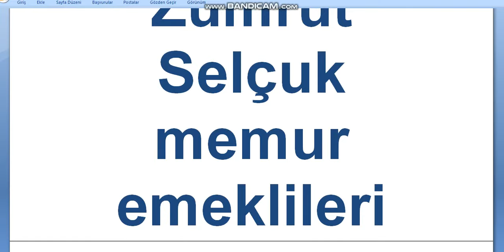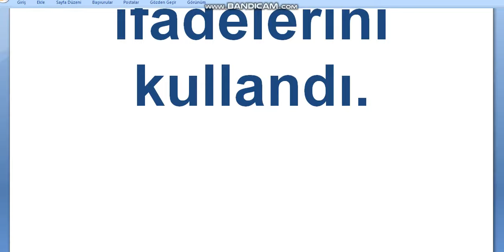EMEKLİYE MÜJDE MAAŞ FARKLARI BUGÜNDEN İTİBAREN YATIRILIYOR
Aile, Çalışma ve Sosyal Hizmetler Bakanı Zehra Zümrüt Selçuk memur emeklileri maaş farklarının bugünden itibaren ödenmeye başlandığını duyurdu.
Bakan Selçuk, Emekli Sandığı (Memur) emeklilerinin maaş farklarının bugün ödeneceğini açıkladı. 4a (SSK) emeklilerine maaşları 26 Ocak'a kadar, 4b (Bağ-Kur) emeklilerine ise aylıkları 25 ila 28 Ocak tarihleri arasında ödenecek.
2 milyonu aşkın emeklimize, 500 milyon lirayı aşkın maaş farkı ödenecek.
Bakan Selçuk, bu kapsamda 2 milyon 274 bin 975 kişiye, toplam 500 milyon 288 bin 542 lira 74 kuruş tutarında maaş farkı yatırılacağını belirtti.
Hak sahiplerinin ek ödemelerini aylık almakta oldukları banka ve PTT Şubelerinden alabileceğini belirten Bakan Selçuk, açıklamasında emeklilerin yanında olmaya devam edeceklerini vurgulayarak, "Çalışarak ülkemizin kalkınmasına katkı sunan, alın teri döken, ülkemizin her bir karışında emeği ve hizmeti olan emeklilerimize, yapılacak ek ödemelerinin hayırlı, uğurlu olmasını temenni ediyorum." ifadelerini kullandı.